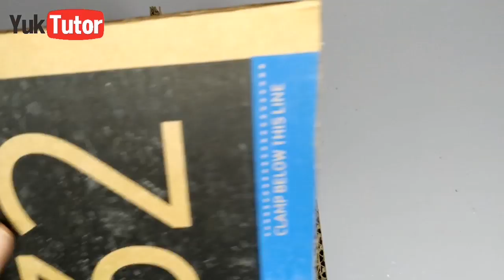145) Ide Kreatif - How to make beautiful flower vases from cotton buds || Cotton bud craft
- How to make beautiful flower vases from cotton buds
- Cotton bud craft

Bahan =
1. Cotton Bud
2. Kardus
3. Kain Flannel
4. Lem Tembak
5. Mutiara Renteng

Bagi yang mempunyai pertanyaan bisa komen dibawah. !!!
Bagi Anda Yang Ingin memesan bisa langsung Hub kami di...!!!

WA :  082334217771